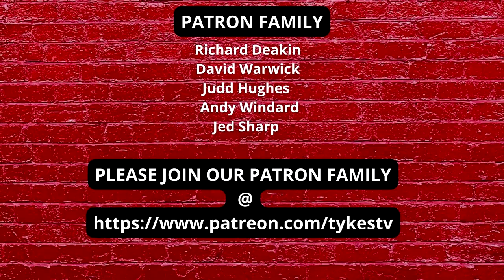TYKES TV | TOM | The right time for Woodrow to go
It is a platform set up by Barnsley fans for Barnsley fans where they can voice their independent opinions and talk all things Barnsley.
Everyone's opinion matters. It is important for fans to be able to express what they respectfully think.